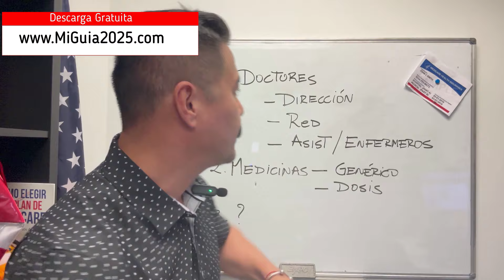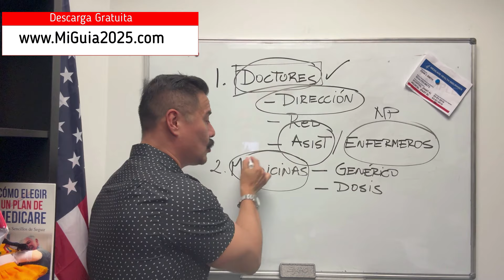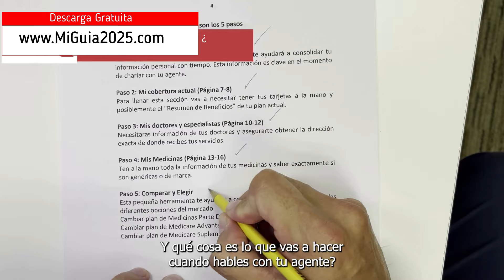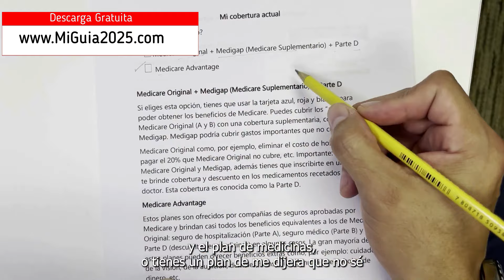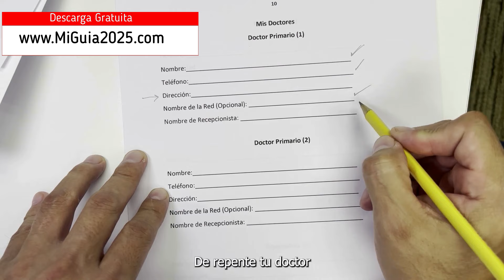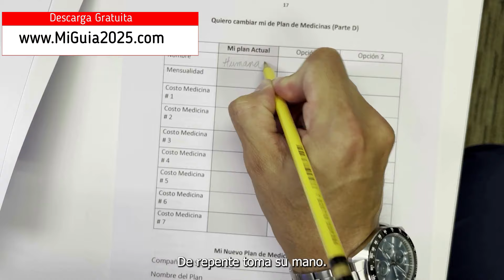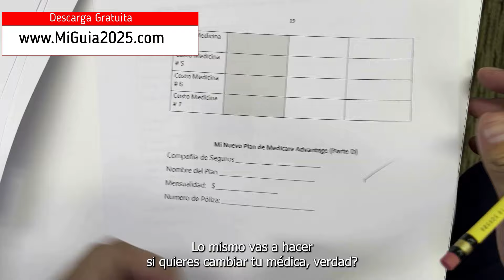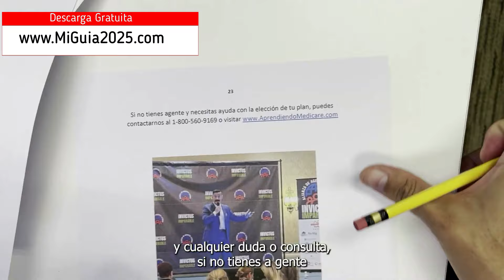Guía de Inscripción en Medicare 2025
Material sugerido 🧐